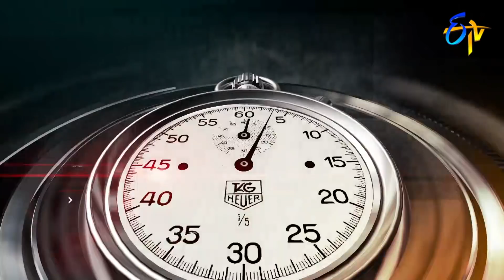Cut Cheste | Wow 3 | 17th November 2020 | ETV Telugu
In Cut Cheste round, the celebrities are narrated a movie story to guess the title and answer the questions to win the money.